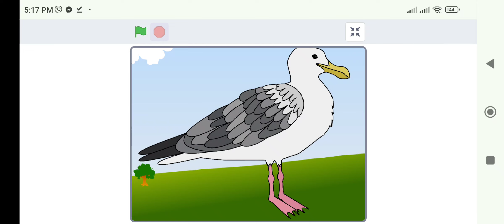Gull Poses The G Word